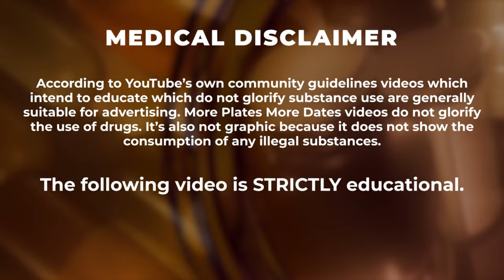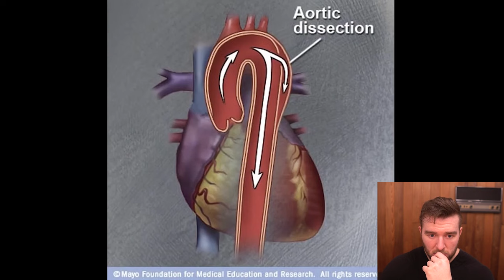Bostin Loyd's Autopsy Report & Cause Of Death - My Analysis